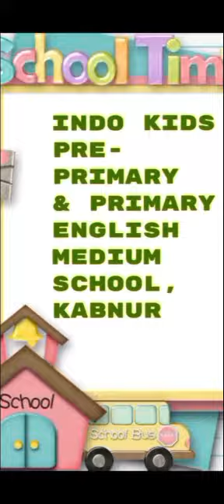shifa last day in 3rd std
Video from Shahnoor Wahab Kamalsha